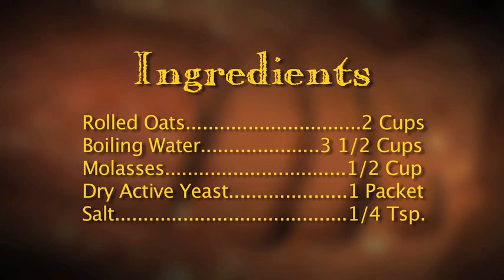Oatmeal Bread - Mother's Favorite Recipes // Things Mother Used to Make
This video is from the Vook "Mother's Favorite Recipes" based from the book "Things Mother Used To Make" by Lydia Maria Gurney. For more recipes and videos, visit vook.com!